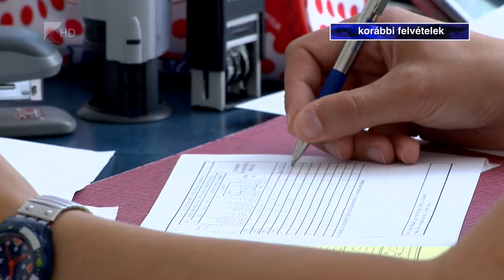Új eszközök a védőnői szolgálatnak - Kölcsey Tv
Új laptopokkal és multifunkcionális eszközökkel bővült a nyíregyházi védőnői szolgálat tárgyi infrastruktúrája.
A mindennapos munkát segítő felszerelésekkel az egészségügyi alapellátást tenné korszerűbbé az önkormányzat. Projektjük részeként épületfelújításra és -fejlesztésre is sor kerül a megyeszékhelyen.